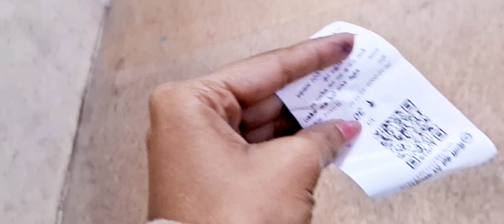Sabhi ko vlogs banane wale bhaut pasand hote h🤩😄 vlog